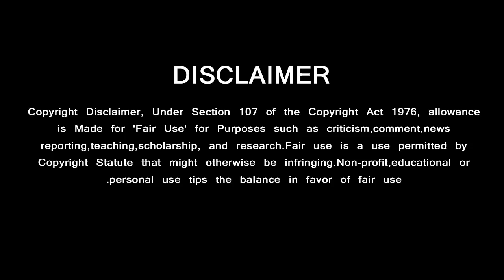Thala Fans Fantastic Moments | Indian Cinema Record | Ajithkumar | Siva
அடேங்கப்பா..! இந்திய சினிமாவையே வியக்க வைத்த தல ரசிகர்கள்
GREEN VISION CHANNEL DOESN'T SUPPORT PIRACY